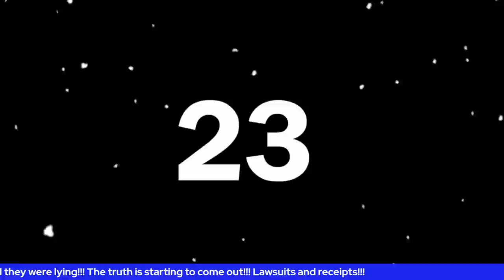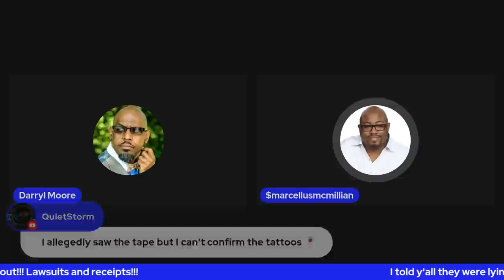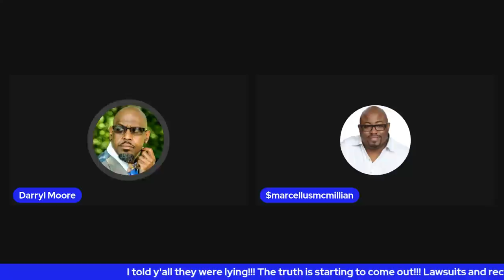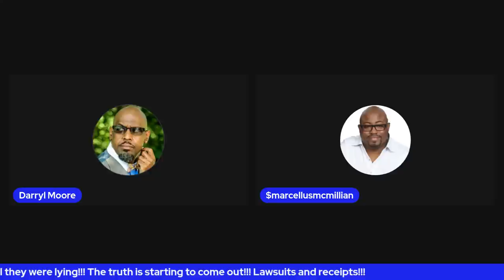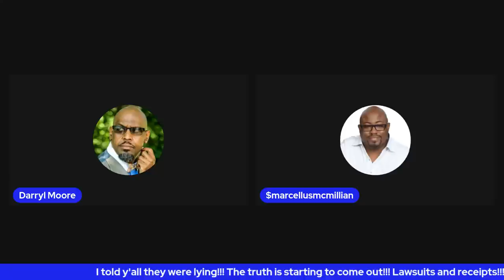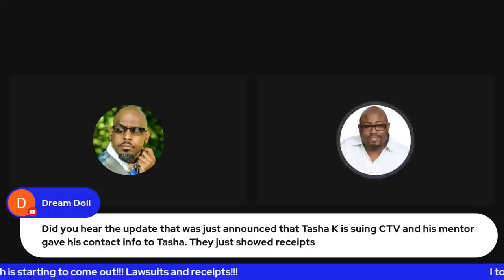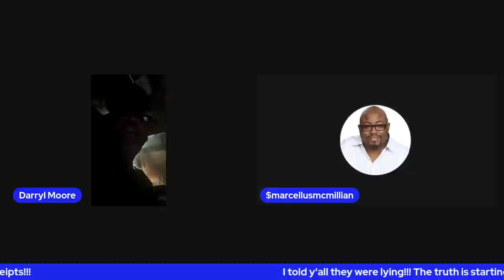9.16.22 - Friday Night Live with the A-Team!!!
Guess who’s back?! Let’s have fun!

1. The falling out of Vloggers
2. Queen Elizabeth
3. Ms. Robbie’s grandson
4. Church shenanigans
5. Whatever else we wanna talk about